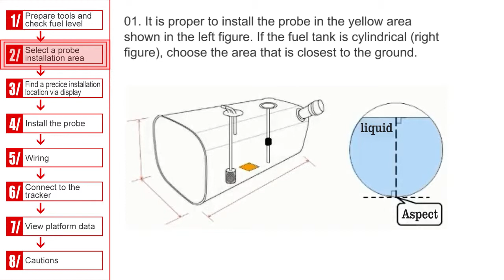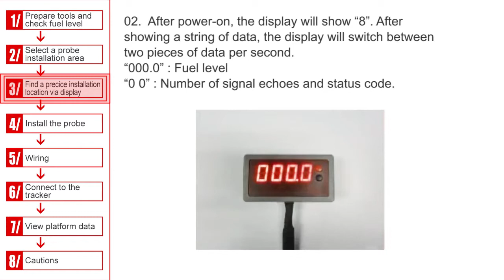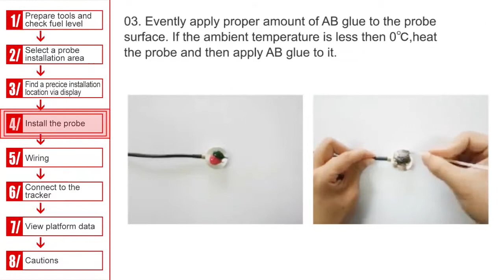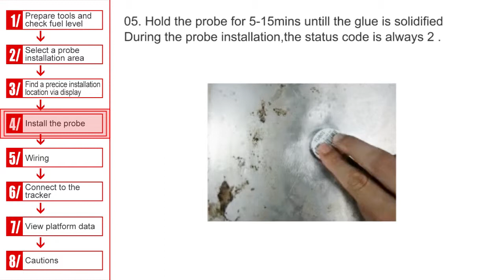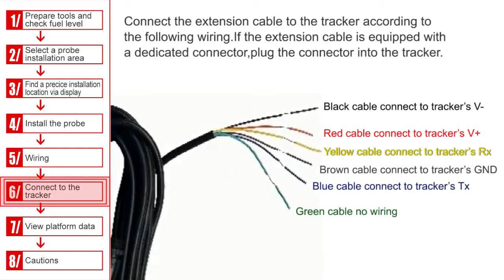Ultrasonic fuel level sensor Hydrostatic Level Transmitter level transducer OEM factory HOLYKELL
Founded in 2001, HOLYKELL technology focuses on value, clients and resources by providing specialist expertise to tackle technological issues facing clients over a large range of work in the water, environmental and industrial sectors. Today, HOLYKELL sensors, transducers and transmitters have been exported to 109 countries; and in the field of making pressure transducers, level sensors and flow transmitters, HOLYKELL technology is, without a doubt, the cutting edge.

Hydrostatic level measurement
Hydrostatic Level Transmitter
Hydrostatic pressure transmitter
Hydrostatic level sensor
Hydrostatic level transducer
Hydrostatic pressure sensor
level pressure transducer
submersible level sensor
Submersible Level Transmitter
Hydrostatic pressure transducer
level pressure transmitter
Submersible Liquid Level Transmitter
Submersible pressure sensor
submersible pressure transducer
tank level transmitter
Analog Pressure Transmitter
Digital Pressure Transmitter
level pressure sensor
level transducer
level transducer sensor
level transmitter
Liquid Level Transmitter
submersible liquid level sensor
Submersible pressure transmitter
level sensor tank
liquid level measurement
Tank Level Sensor
Level probe
pressure level sensor